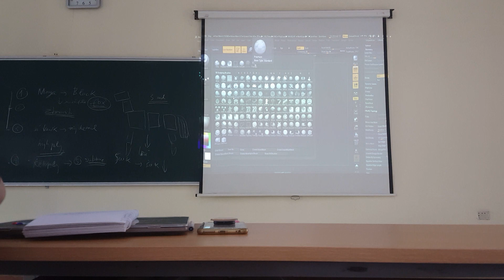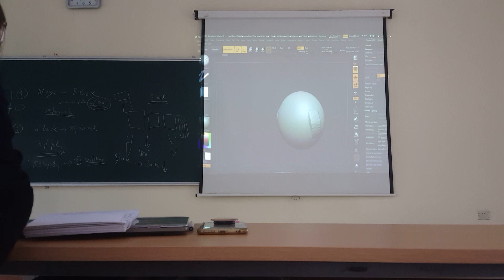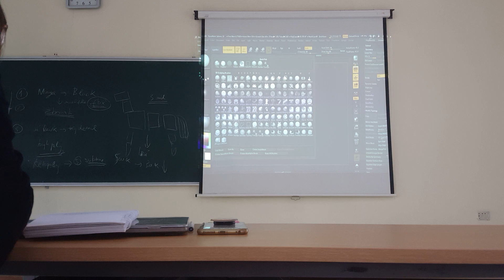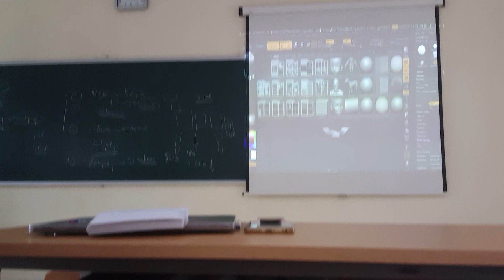Zbrush for beginner | PTIT 3D | 02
Học phần 3D tại Học viện Bưu chính Viễn thông.